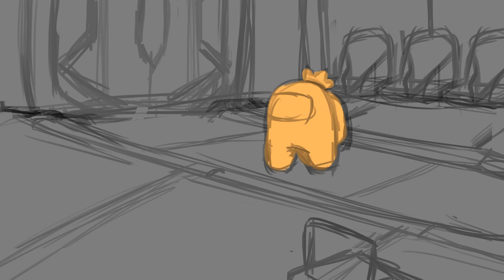Animation 3 - #3 WIP